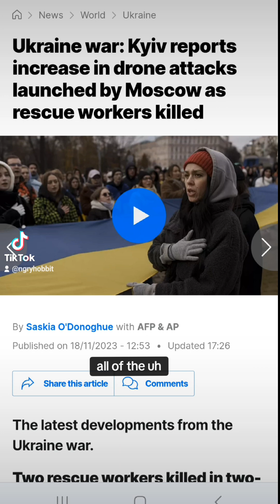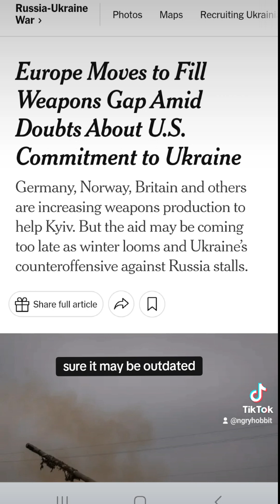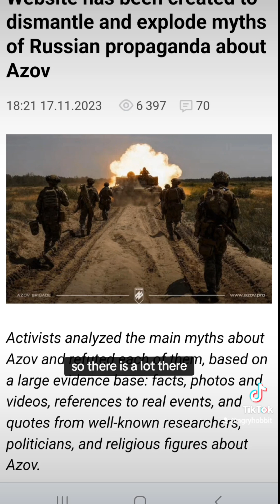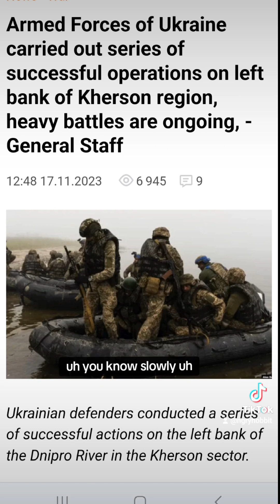Update on Ukraine: strikes against Kyiv, aus from Europe, progress in Kherson region